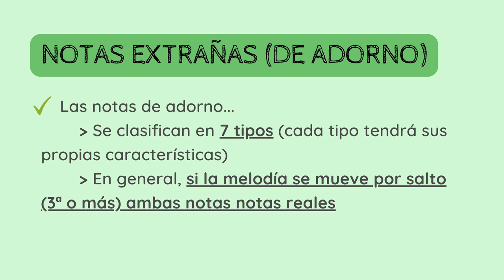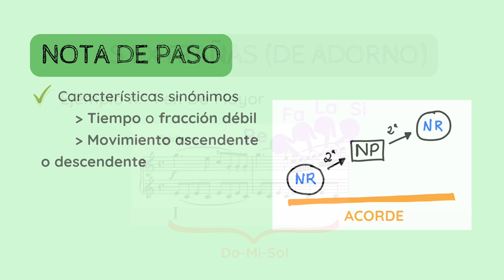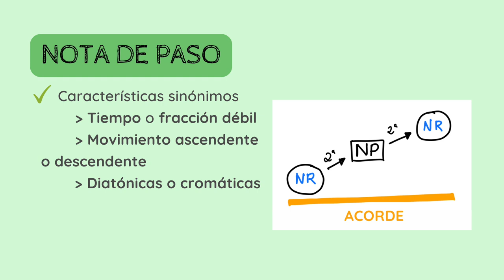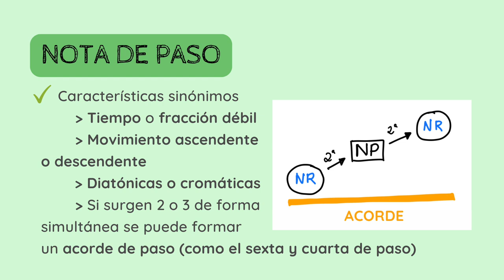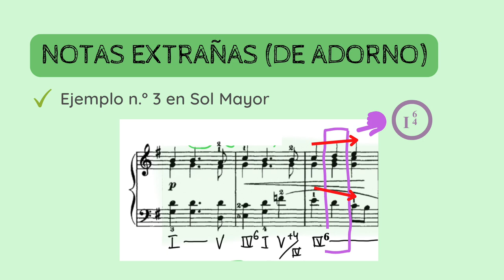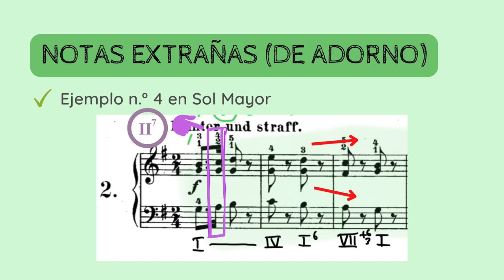📚DICCIONARIO Análisis Musical - Nota de paso (II)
✅😮APRENDE y DESCUBRE los detalles, conceptos y parámetros fundamentales del Análisis Musical. En esta serie de vídeos nos dedicamos al parámetro de la 𝗔𝗥𝗠𝗢𝗡Í𝗔 y, concretamente, a las conocidas como 𝗡𝗼𝘁𝗮𝘀 𝗲𝘅𝘁𝗿𝗮ñ𝗮𝘀 𝗼 𝗻𝗼𝘁𝗮𝘀 𝗱𝗲 𝗮𝗱𝗼𝗿𝗻𝗼. Hoy vemos la 𝗻𝗼𝘁𝗮 𝗱𝗲 𝗽𝗮𝘀𝗼.
1️⃣ 0:00 Introducción
2️⃣ 0:24 Regla general para detectar notas de adorno
3️⃣ 1:04 Características de la Nota de paso
4️⃣ 3:58 Acorde de paso: simultaneidad de dos o más notas de paso

👇👇Aquí tienes toda la teoría sobre las notas de adorno en nuestro blog👇👇

Si quieres apoyar mi proyecto y labor divulgativa